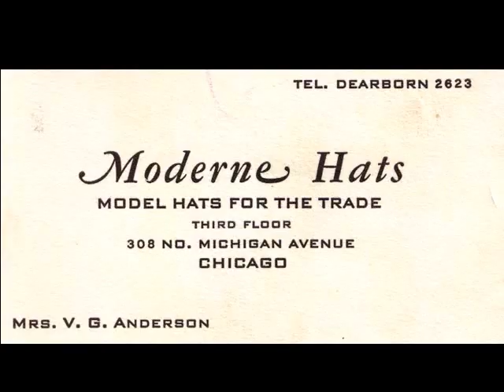Martha iMovieHD HiQualityUpload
My beautiful mother Martha passed away on June 9th, 2012 at 97.  Her passing took 10 days.  It was peaceful, pain free and free of fear.  During her process I went through all the family photographs and made this video using photographs of her during her lifetime.  I set them to her favorite song ... one she though was written about her, and for her - "Five Foot Two, Eyes of Blue".  You see because Martha ... you guessed it, was Five Foot Two and had Eyes of Blue.